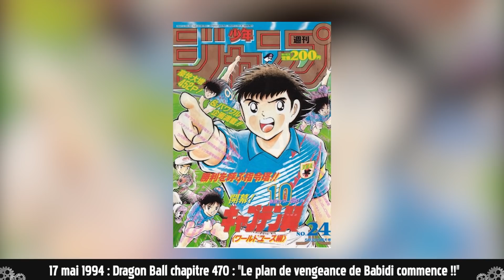C’ÉTAIT LE MEILLEUR MAIS... | Les anecdotes Dragon Ball du jour ChronoaTimes 81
Dès fois être juste le meilleur ne suffit pas...

▬▬(Crédits)▬▬
Écriture/Recherches/Montage : Léo
Voix : Léo & Max
Intro : Max

▬▬(Sources)▬▬

►Dragon Ball Z épisode 004
►Dragon Ball Z épisode 264

►Dragon Ball Kai 007
►Dragon Ball Kai 153

►Dragon Ball chapitre 175
►Dragon Ball chapitre 470